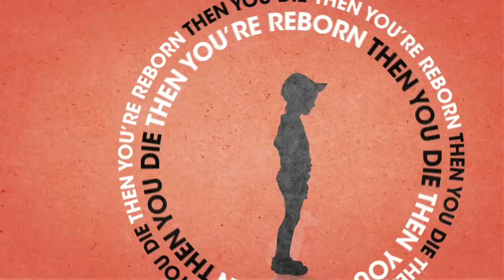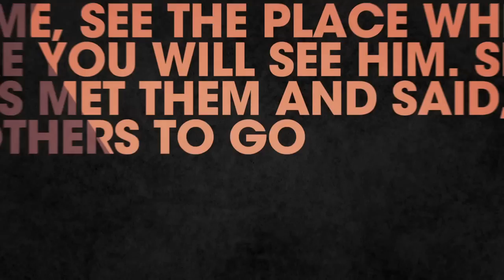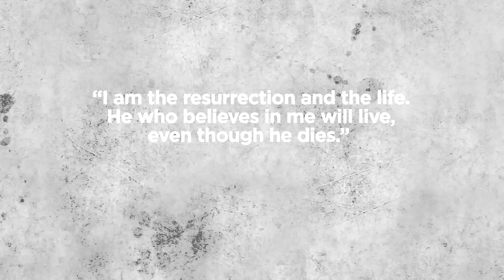What Happens When I Die?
What happens to us on the other side of death? If you'd like to talk to someone about this message, go